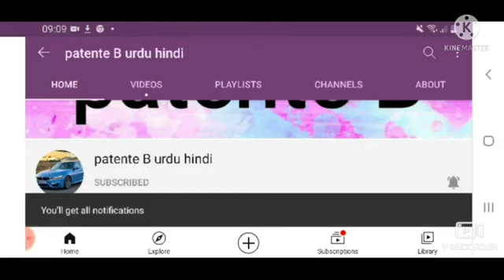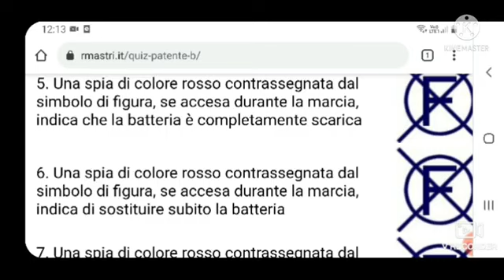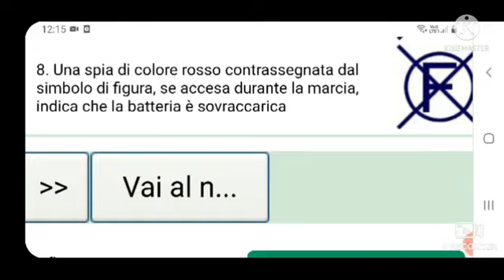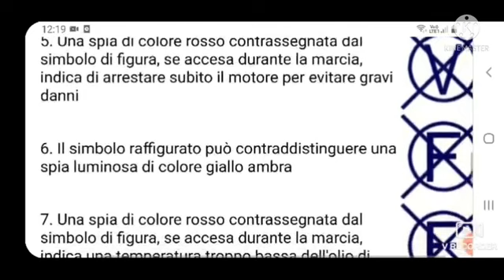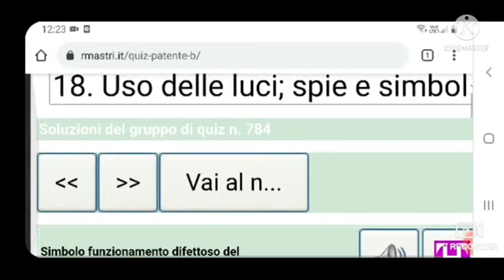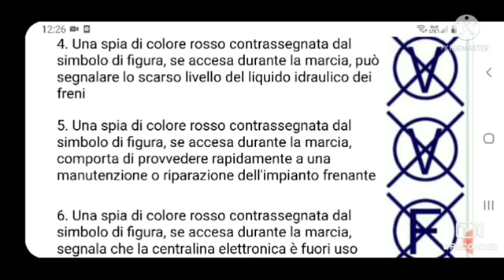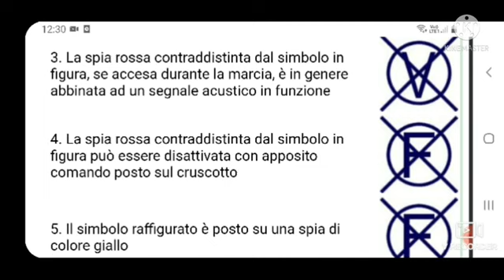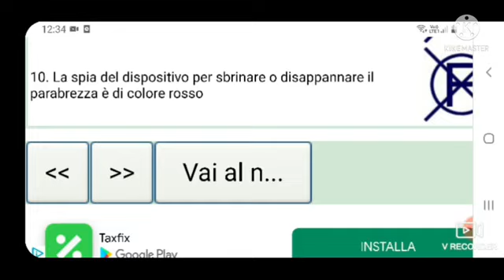Patente b urdu hindi|patente b Chptr 18 ep 137|patente b urdu italiano|quiz patente|esame guida 2022